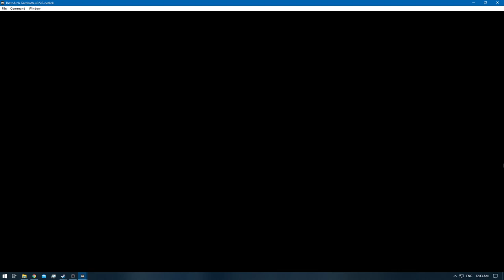[1/3] Pokemon Gold [RA] - Episode 5 - Slowpoke Well & Bugsy the Gym Leader [NC]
Pokedex Total: 10/251 [Gen 1 & 2]
Pokemons Caught: 0
Pokemons Evolved: 0
Trainers Defeated: 10
Times Wiped Out: 0
Difficulty: Default
Bonus Feature: Retro Achievements [RA]

0:00 - [YouTube Time Stamp Feature]
0:09 - [The Adventure Continues]
1:16 - [White Apricorn - Fast Balls]
2:14 - [Pokemon Battle: Team Rocket Grunt [A] Starts]
3:15 - [Pokemon Battle: Team Rocket Grunt Ends]
3:27 - [Pokemon Battle: Team Rocket Grunt [B] Starts]
5:02 - [Pokemon Battle: Team Rocket Grunt Ends]
5:10 - [Super Potion - Slowpoke Well]
5:21 - [Pokemon Battle: Team Rocket Grunt [C] Starts]
7:54 - [Pokemon Battle: Team Rocket Grunt Ends]
8:20 - [Pokemon Battle: Team Rocket Grunt [D] Starts]
9:21 - [Pokemon Battle: Team Rocket Grunt Ends]
9:27 - [Retro Achievement Unlocked: Rocket Slowpoke]
9:54 - [Lure Ball]
10:51 - [Pokemon Battle: Twins Amy & May Starts]
11:57 - [Pokemon Battle: Twins Amy & May Ends]
12:09 - [Pokemon Battle: Bug Catcher Al Starts]
13:34 - [Pokemon Battle: Bug Catcher Al Ends]
13:45 - [Pokemon Battle: Bug Catcher Benny Starts]
16:02 - [Pokemon Battle: Bug Catcher Benny Ends]
16:12 - [Pokemon Battle: Bug Catcher Josh Starts]
16:49 - [Pokemon Battle: Bug Catcher Josh Ends]
17:12 - [Pokemon Gym Battle: Meiki VS Bugsy Starts]
19:35 - [Pokemon Gym Battle: Meiki VS Bugsy Ends]
19:43 - [Hive Badge]
19:47 - [Retro Achievement Unlocked: Bug Catcher]
21:00 - [Pokemon Battle: Meiki VS Gold Starts]
25:10 - [Pokemon Battle: Meiki VS Gold Ends]
26:11 - [End of the Episode]